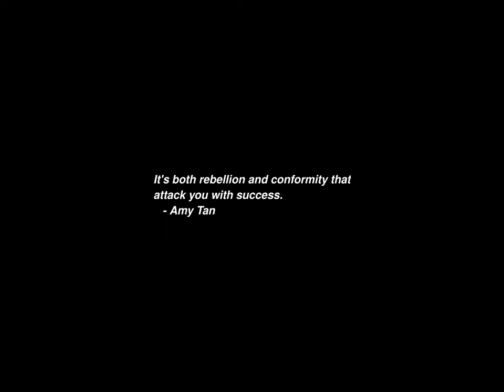Sunrise Time-lapse: Sunday, November 10, 2024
On this day:
   Martin Luther born in Eisleben, Germany, 1483
   Soviet President Leonid Brezhnev dies at age 75, 1982
   41 Women arrested in suffragette demonstrations near White House, 1917
   Cpt. Wirz, commandant of Andersonville Prison hanged, 1865
   Henry Stanley asks David Livingstone, "Dr. Livingstone, I presume?", 1871
   King's Birthday in Bhutan
   Greg Lake is born in Bournemouth, England, 1948
   Francois Couperin is born, 1668
   World Science Day for Peace and Development

Today's random fortune, quote, or snark:
McEwan's Rule of Relative Importance:
    When traveling with a herd of elephants, don't be the first to
    lie down and rest.